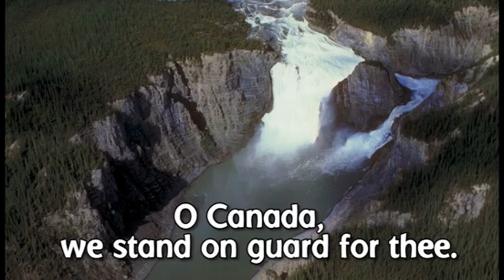Announcements - Oct 25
Tra-la-laaaa!